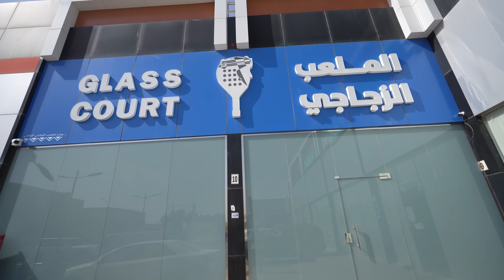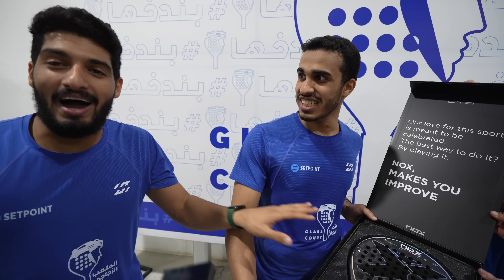اذا فزت عليه بيعتزل 😤 ! | أول مره ألعبها في حياتي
حسابي في السناب شات : a.shalhoub